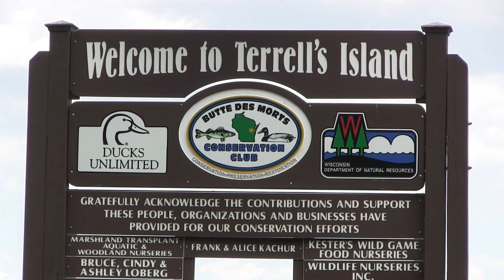UW Oshkosh environmental studies grad helps area lake's conservation club thrive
You might say Kelly Reyer's workplace is not only miles from her University of Wisconsin Oshkosh alma mater, but it is also tastefully decorated with cattails and water features, has a lovely breeze and, one day, will feature a dynamic education center.

It's, essentially, Lake Butte des Morts.

Reyer, who graduated from UW Oshkosh in 2012 with an environmental studies degree, launched into a job as the administrative coordinator for the Butte des Morts Conservation Club. The nonprofit organization, founded and driven by a committed corps of volunteers preserving the ecology of their namesake lake, recently opened a rehabbed "Terrell's Island" breakwater recreational path. Among her other responsibilities, Reyer has been helping the Conversation Club get the word out.

The 3.8-mile-long loop that skims into Lake Butte des Morts southern shore west of Oshkosh is already proving to be a popular escape for hikers, bicyclists and other nature enthusiasts. And, as Reyer explains in this video, it will one day harbor an educational center where visitors can learn more about the Conservation Club's efforts to help wildlife and the lake's heritage plant life thrive for generations to come...